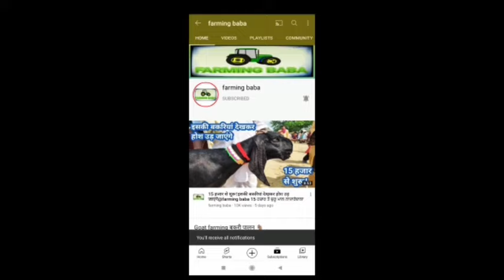ऐसे बकरे दूँगा होगा लाखों का मुनाफ़ा रोज़ की कमाई! @farmingbaba DK GOAT FARM AJMER RAJASTHAN FARMING